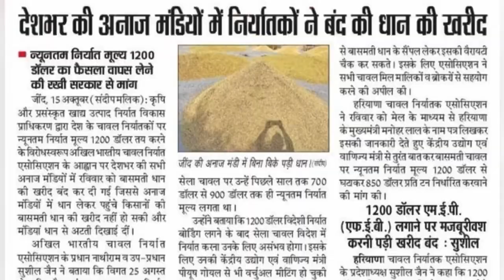देशभर की मंडियों में Exporter की हड़ताल|ਦੇਸ਼ਭਰ ਵਿੱਚ Exporter ਨੇ ਬੰਦ ਕੀਤੀ ਝੋਨੇ ਦੀ ਖਰੀਦ|No Paddy Purchas